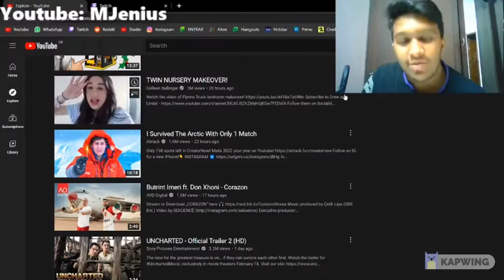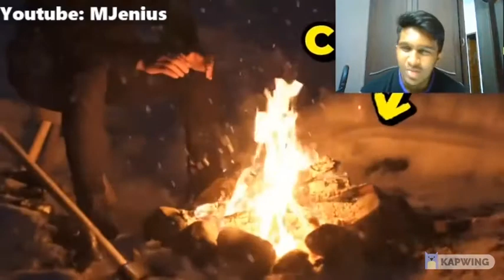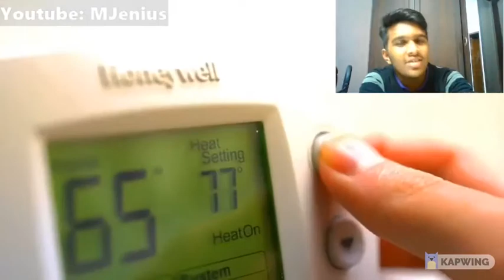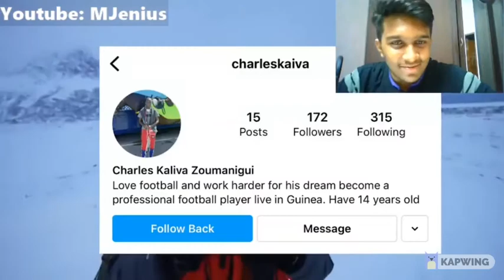REACTING TO AIRRACK'S "I SURVIVED THE ARCTIC WITH ONLY 1 MATCH"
Watched this as part of a pretty long stream.Very good video from Airrack